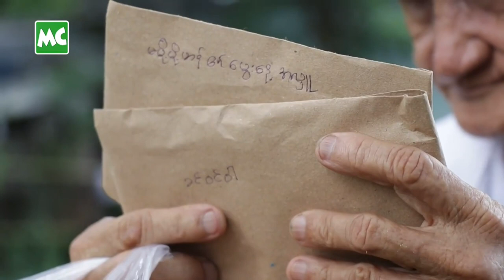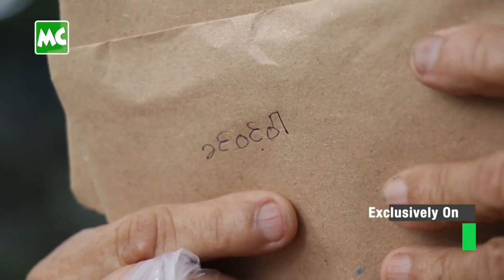လစဉ်ကုသိုလ်🙏🏻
သက်ကြီး အဘိုး (၂) ဦးကို ထောက်ပံ့ ကူညီခဲ့တဲ့ ခင်ဝင့်ဝါ
မယ်ဒလင် တီးပြီး ဝမ်းစာ ရှာဖွေနေတဲ့ အသက် (၇၇) နှစ်၊ မျက်မမြင် အဘိုး ဦးကျင်တိတ် နှင့် ဝမ်းရေး အတွက် ထီပေါက်စဉ် ရောင်းနေရတဲ့ အသက် (၉၃) နှစ်၊ အဘိုး ဦးအုန်းခိုင် တို့အား သရုပ်ဆောင် ခင်ဝင့်ဝါ က အာဟာရဖြည့် အစားအစာ နှင့် အလှူငွေများကို သွားရောက် ထောက်ပံ့ပေးအပ် ခဲ့ပါတယ်။